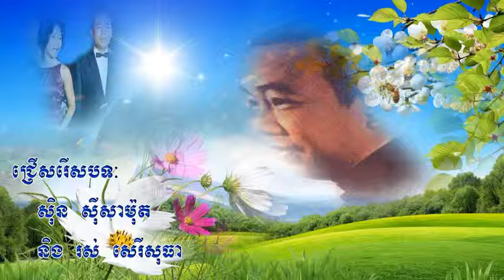ស៊ិន ស៊ីសាមុត រសៀលគងភ្នំ